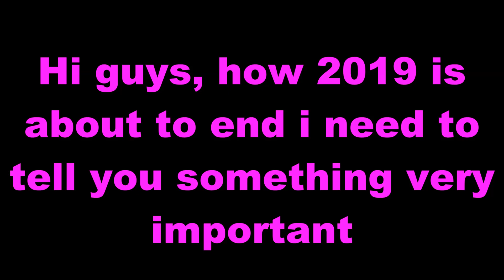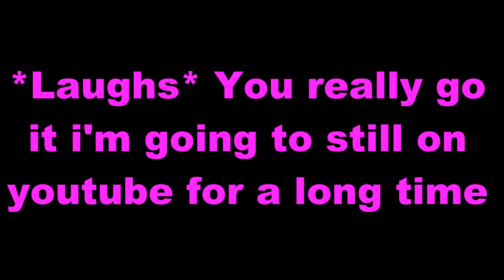My Very Last Video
Just watch the whole video.